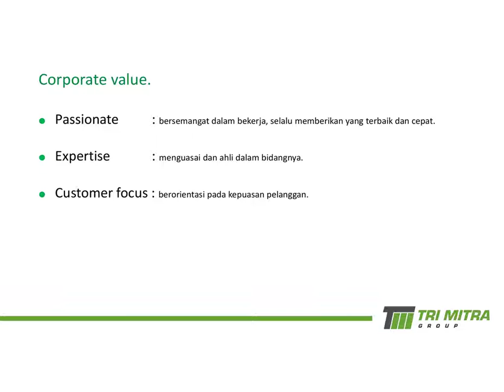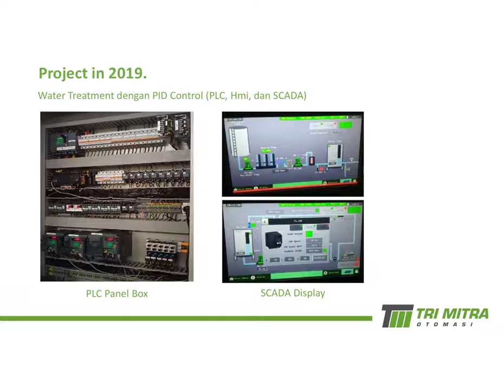Company Profile TMO 2021